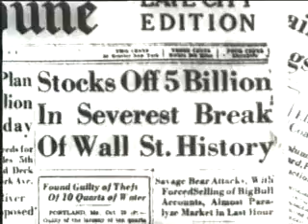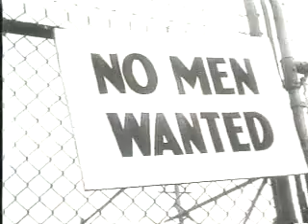El Crack de la bolsa (1929)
El jueves 24 de octubre de 1929, comenzó la crisis en la bolsa de valores de Nueva York, el cual se agudizó en los próximos días generando millones de desempleados y consecuencias de nivel mundial.